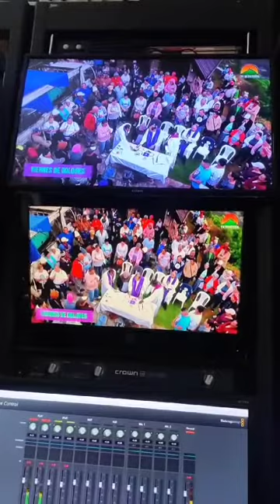Jib Crane Operation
Video de David Collado